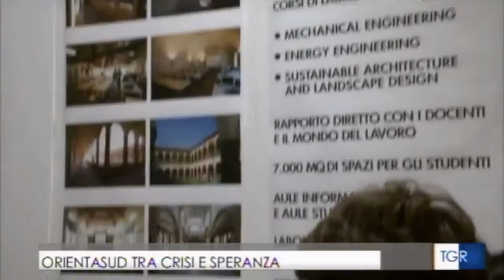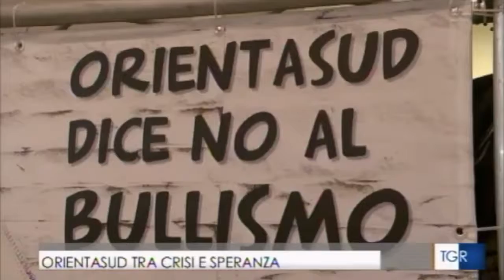Orientasud - Tgr Campania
Il servizio del Tg regionale Rai Campania sul Salone delle Opportunità di Orientasud